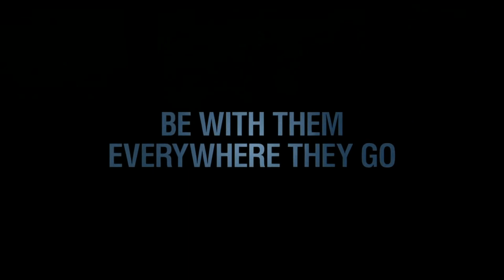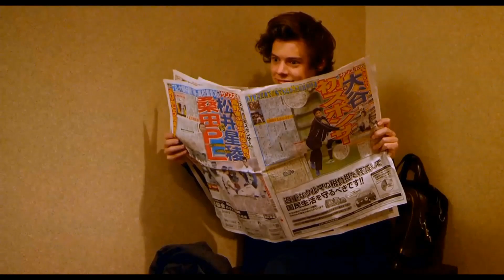PNN - February 20, 2013 - Smiths Station High School - Panther News Network